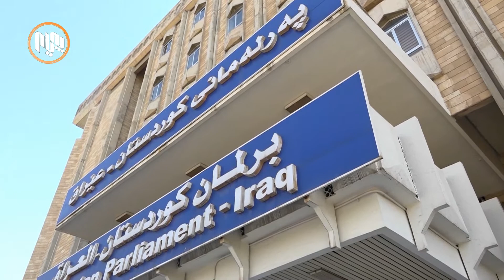هه‌رێمی كوردستان.. هیچ ئاماده‌كارییه‌ك بۆ هه‌ڵبژاردنی په‌ڕله‌مانی كوردستان نه‌كراوه‌